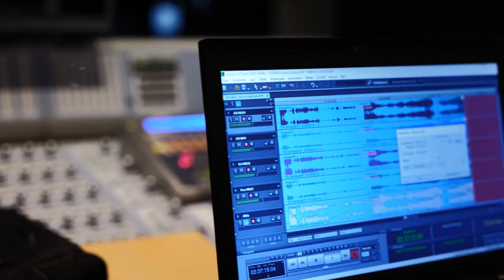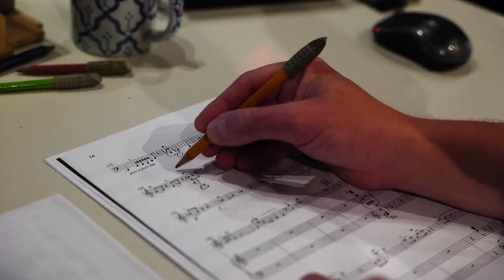Joanna Sachryn plays Krzysztof Meyer & Dmitry Shostakovich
PR-Video zur CD "MEYER – SHOSTAKOVICH"
mit Joanna Sachryn & Paul Rivinius

Auf ihrer zweiten KALEIDOS-CD präsentiert die Cellistin Joanna Sachryn gemeinsam mit ihrem Klavierpartner Paul Rivinius zwei bedeutende Vertreter der Neuen Musik. Mit Krzysztof Meyer steht einer der wichtigsten polnischen Komponisten unserer Zeit im Zentrum dieser Einspielung. Zusammen mit den ausgewählten Werken seines berühmten russischen Kollegen Dimitri Schostakowitsch entstehen musikalische Erzählungen, die durch ihre Expressivität bestechen. Es sind beeindruckende Studien innerer Bilder und Gemütszustände …

On their second KALEIDOS album, cellist Joanna Sachryn and piano partner Paul Rivinius present two key figures of New Music. One of the most important Polish composers of our time, Krzysztof Meyer, is central to this recording. Together with selected works by his famous Russian colleague Dmitri Shostakovich a musical narrative takes shape. Compelling studies of innermost thoughts and emotional states beguile with their expressivity…

PR-Video produced by Ania Holthausen